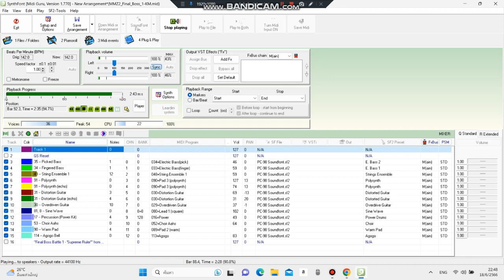Mega Man Zero 2 - Supreme Ruler (Final Battle 1) (PC-98 Soundfont)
Midi by King Meteor